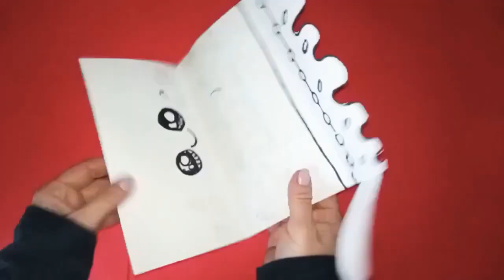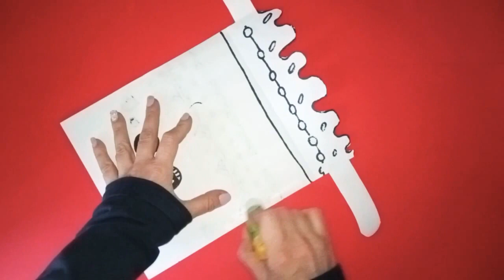DIY paper envelope